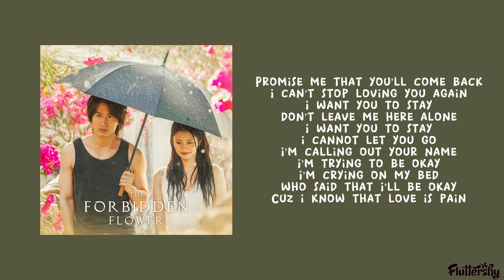Kevin - Love Again 'The Forbidden Flower(夏花) OST' (lyrics)'♡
Love Again
🎤 Kevin
//Lyrics//

i cannot let you go
I’m calling out your name
I’m trying to be okay
I’m crying on my bed
who said that I’ll be okay
Cuz i know that love is pain
Please don’t go away from me again

Promise me that you’ll come back
I can’t stop loving you again